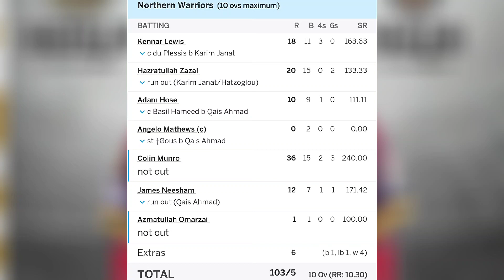angelo mathews hat-trick against samp army | Abu dhabi t10 angelo 3 wickets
ඇන්ජිම තාම වැඩ | ඇන්ජිගෙ සුපිරි කඩුලු 3 ජය ගෙන දෙයි | abu dhabi t10 2nd match NW vs SA

Credit for : supreme tv

Videos: top sports lk respects the intellectual property rights of others.